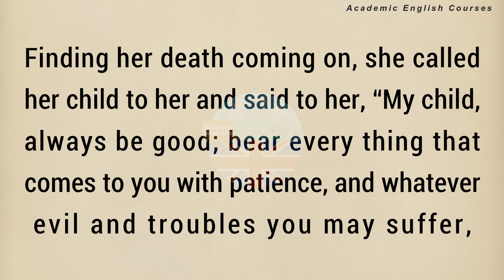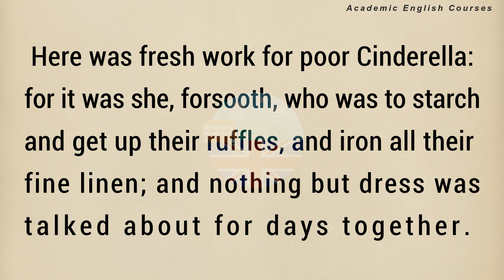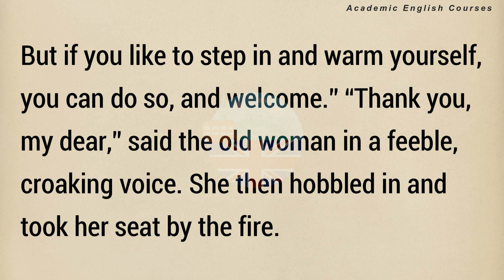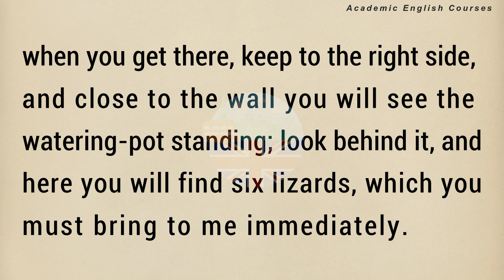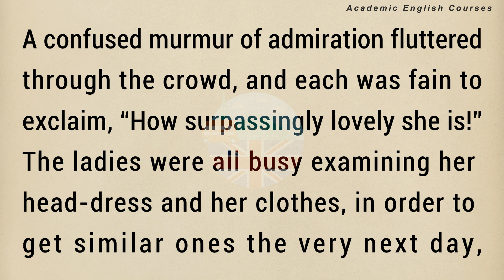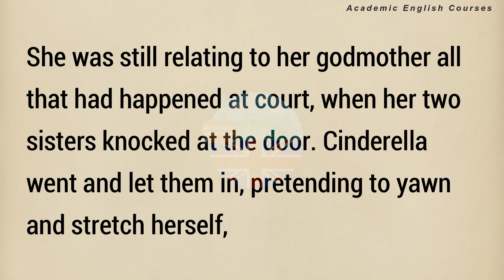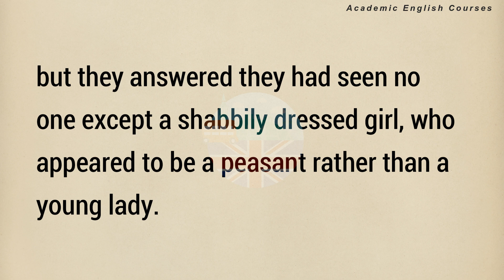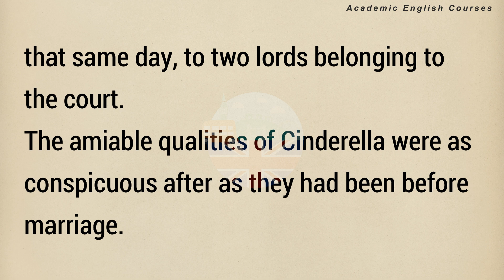Learn English Through Stories Level 1 🔥 | Cinderella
Het There! 👋